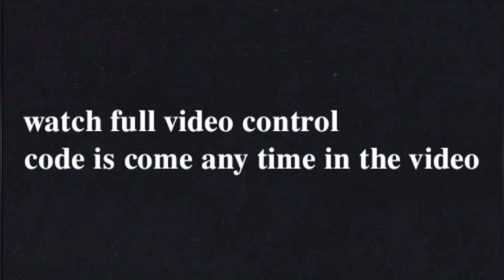Control code of Jonathan, Z GoD, Clutch God and Neyoo ll Pubg Mobile ll Evil Daxter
hello everyone today I'm giving you  Jonathan, Z GoD, Clutch God  and Neyoocontrol code and sensitivity Best 2 Or 4finger control in the world so please support me and subscribe my channel